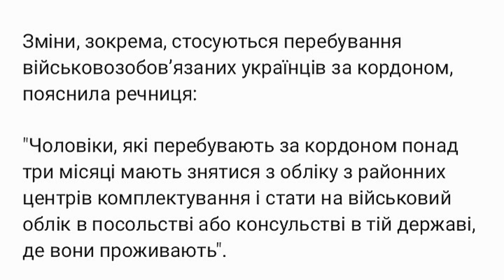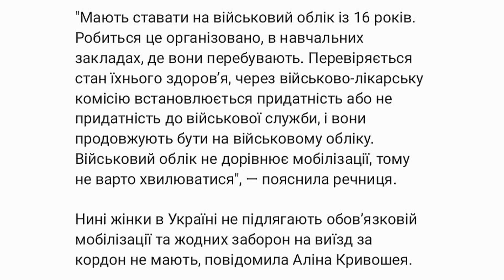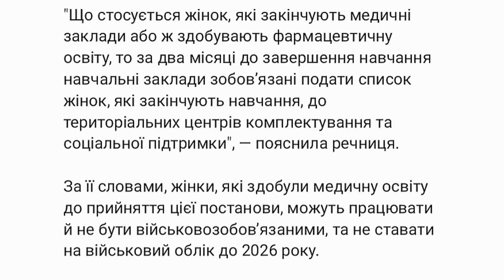В Україні нові правила військового обліку — пояснення Черкаського терцентру комплектування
В Україні запровадили нові правила військового обліку. Вони несуттєво відрізняються від попередніх, але мають кілька важливих змін, розповіла Суспільному речниця Територіального центру комплектування в Черкаській області Аліна Кривошея.

Зміни, зокрема, стосуються перебування військовозобов’язаних українців за кордоном, пояснила речниця:

"Чоловіки, які перебувають за кордоном понад три місяці мають знятися з обліку з районних центрів комплектування і стати на військовий облік в посольстві або консульстві в тій державі, де вони проживають".

Призовникам надається тиждень для оновлення даних:

"Призовники й військовозобов’язані мають протягом семи діб подати будь-які облікові дані, які в них змінились, тобто або вони одружились, або змінили місце проживання чи місце роботи, вони мають ці дані подати до територіальних центрів комплектування".

Призовники з 16 років мають ставати на військовий облік. Військовий облік не є мобілізацією, пояснила Аліна Кривошея.

"Мають ставати на військовий облік із 16 років. Робиться це організовано, в навчальних закладах, де вони перебувають. Перевіряється стан їхнього здоров’я, через військово-лікарську комісію встановлюється придатність або не придатність до військової служби, і вони продовжують бути на військовому обліку. Військовий облік не дорівнює мобілізації, тому не варто хвилюватися", — пояснила речниця.

Нині жінки в Україні не підлягають обов’язковій мобілізації та жодних заборон на виїзд за кордон не мають, повідомила Аліна Кривошея.

"Що стосується жінок, які закінчують медичні заклади або ж здобувають фармацевтичну освіту, то за два місяці до завершення навчання навчальні заклади зобов’язані подати список жінок, які закінчують навчання, до територіальних центрів комплектування та соціальної підтримки", — пояснила речниця.

За її словами, жінки, які здобули медичну освіту до прийняття цієї постанови, можуть працювати й не бути військовозобов’язаними, та не ставати на військовий облік до 2026 року.

Жінки, які мають спеціальність, яка споріднена з військово-обліковою спеціальністю, відповідно до наказу Міністерства оборони за номером 313 стають на військовий облік виключно за власним бажанням, повідомила речниця Територіального центру комплектування в Черкаській області Аліна Кривошея.